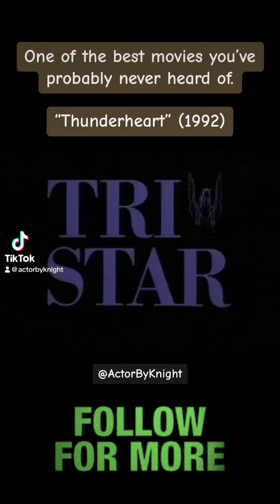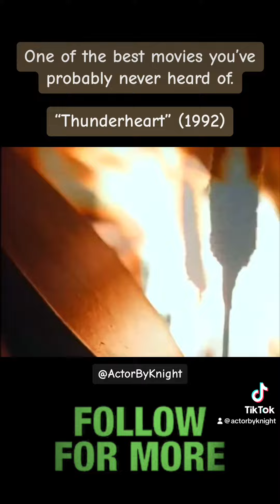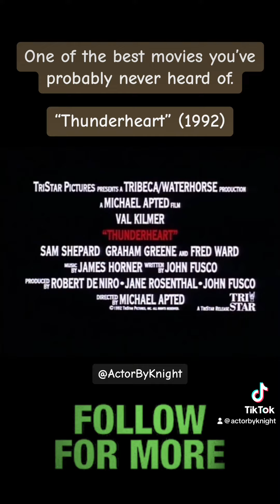One of the best movies you’ve probably never heard of “Thunderheart” (1992)